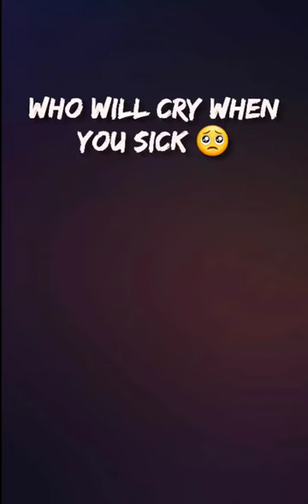Who will cry when you got sick BTS members 🥺 based on your birth month 😭😭